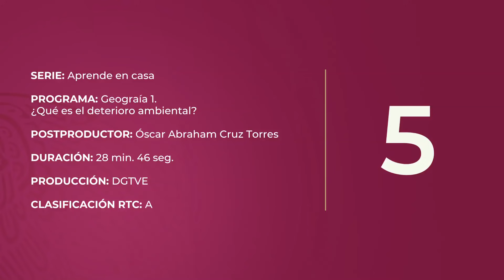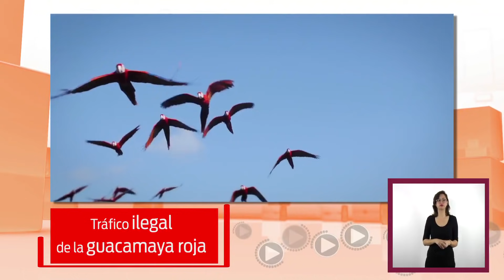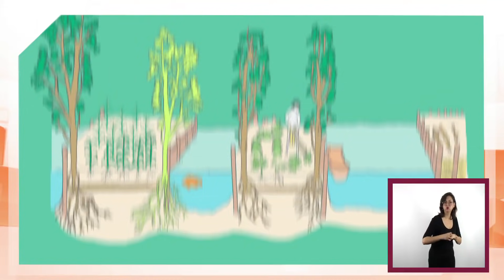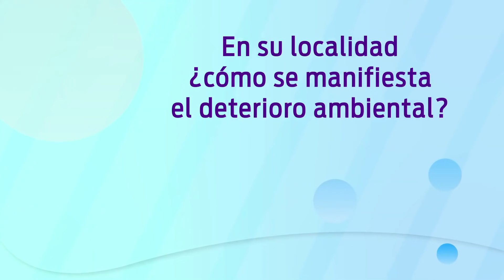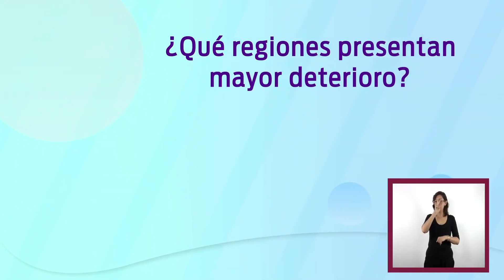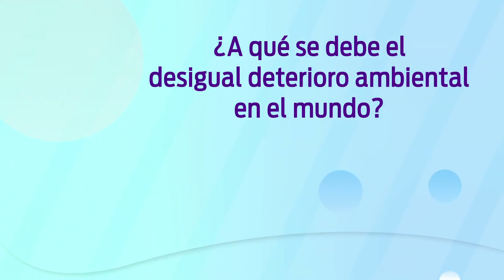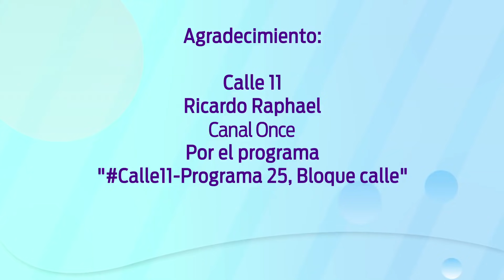Geografía - ¿Qué es el deterioro ambiental?